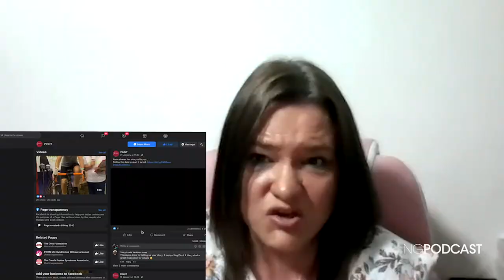PINNT Ambassadors Gary & Colette Taylor - Let's Talk About HAN (Home Artificial Nutrition)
In this week's episode of the NGPODCAST we are breaking new ground by featuring someone who uses enteral feeding to share their journey and that of their family.

As part of PINNT's (the leading UK Charity supporting people who use artificial nutrition) new "Let's talk about HAN" (Home Artificial Nutrition) campaign, your host Marcus Ineson talks to Gary and Colette Taylor.

Back in 2016, Gary went to his doctors following a football injury to his groin, following a head to toe examination they found a lump in his neck. He had previous issues with his tonsils but subsequent scans discovered the lump was actually a tumour.

We follow their story from the initial identification of Gary's condition to starting long term enteral nutrition, recovery, and subsequent tremendous achievements breaking records.

Time Stamps

01:40 Gary can you tell us what happened to you up to the point when you had your operation that ended up with you needing long term enteral nutrition?

09:55 Colette explains what happened to her and the kids whilst they were waiting for the diagnosis and treatment, how that felt, and how they arranged a wedding in three weeks

16:00 Gary straight after the operation you were told you required feeding for 6 weeks through a nasogastric tube, is that how it turned out?

18:30 Colette how was that period of recovery like for you seeing Gary immediately post op and then over the next few weeks?

24:40 Gary tells Marcus the motivation around how he likes to look at photographs during dark times, to see how far he has come and what he can achieve

27:07 When you were getting ready for Gary to be discharged, Colette how were you prepared by the hospital team and how did you prepare the family for that?

31:03 Colette and Gary give healthcare professionals some advice on how they can improve the patient experience in complex feeding conditions

36:00 Gary how did the preparation for discharge go, and when you got home how did that feel for you?

39:08 How did it feel for you Colette that Gary felt that way when he returned home?

41:40 Gary you are a keen sportsman, how did you set back off to getting into sport?

44:00 Colette explains how they feel (and what they have to prepare) when venturing out of the house

49:35 THE FAMOUS PINNT TOILET ROLL STORY
51:01 What's it like when you go out to a restaurant?

52:36 A lot of celebrations are resolved around food and drinking, do you do those things differently? (Some great tips in here - how Colette got Gary involved at Christmas.. think wooden sprouts)

54:00 You both talk about how Gary first got involved in sport again, WHICH ACCOUNT IS TRUE??

55:21 Gary talks about his achievements to date
- London Marathon (first tube fed person to complete)
- Ran the Three Peaks
- Great North Run
- Yorkshire Marathon
- London marathon (sub 4 hours)
- 375 mile Cycling Challenge in 5.5 days from Christchurch to Durham for HAN Week 2020

57:00 People might see all these challenges Gary, but what goes into these challenges planning wise in terms of logistics and nutritional intake?

1:00:00 Your dietitian and nutrition nurse actually came running with you didn't they, what did they (and you Gary) learn from this?

01:01:43 When Gary said he was going to do the London Marathon Colette what did you think?

01:06:45 What is the next big challenge Gary?

01:07:44 Can you tell us what PINNT has done and what PINNT means for you since the start of your journey?

Links

About NGPod Global We are dedicated to providing innovative solutions to the patient safety issues surrounding nasogastric (NG) tube misplacement.